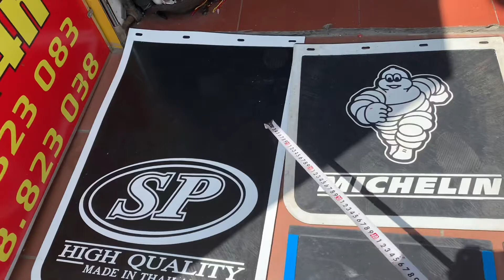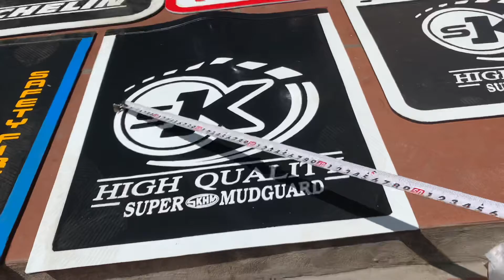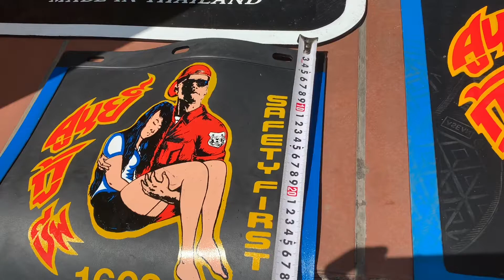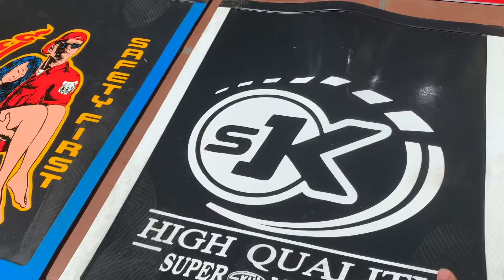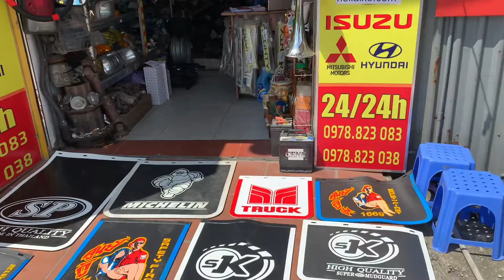Review tận cảnh cao su chắn bùn thái , lắp vào bánh xe và chắn đèn hậu mẫu mới về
🍻  Thanh kou anh đã tin tưởng và ủng hộ đặt hàng từ xa ạ